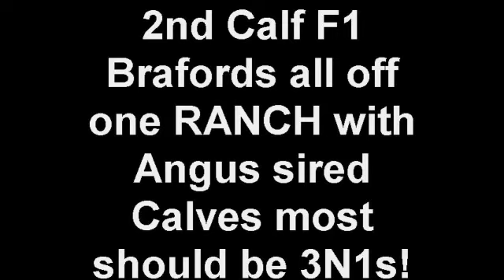2nd Calf F1 Brafords all off one RANCH with Angus sired Calv